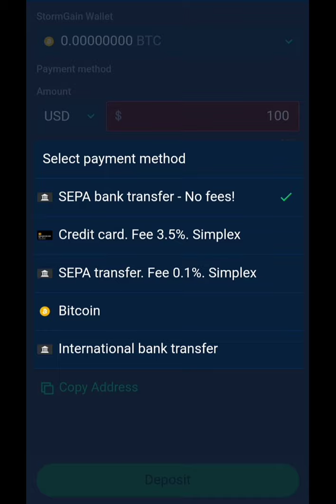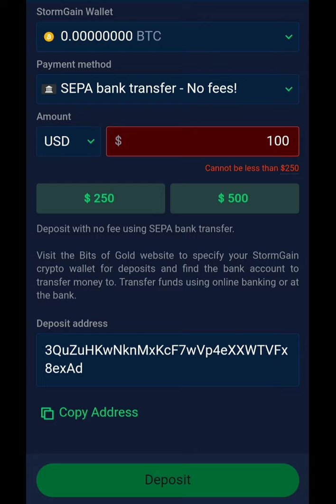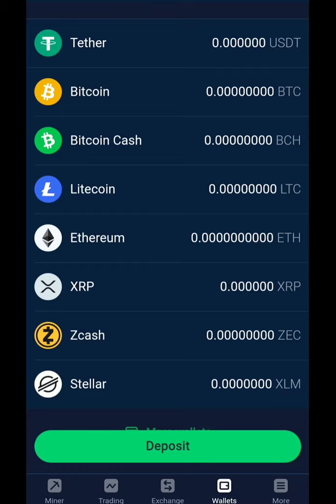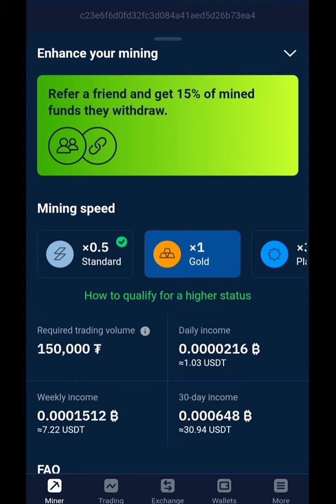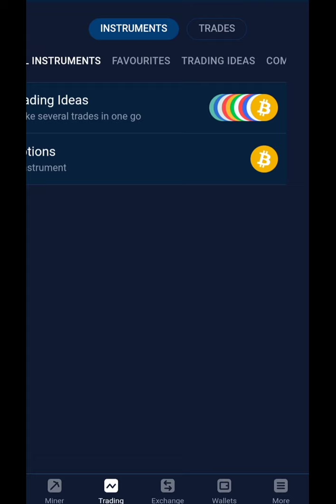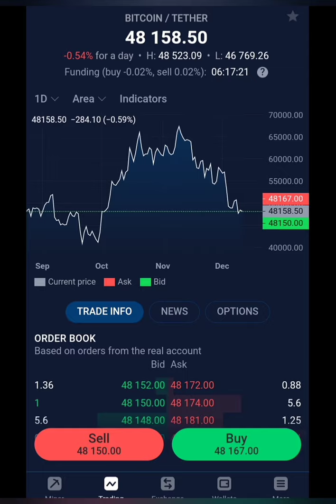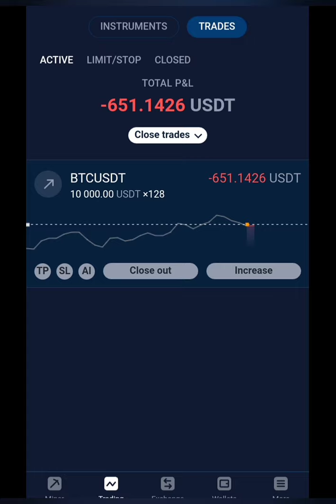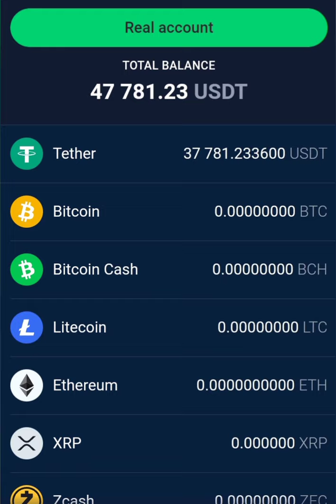Mesin BITCOIN PROFIT SETIAP HARI 🖥💻📲📱 Modal 1 usdt Saja. 100 % Cuan Di website ini Ada Robotnya juga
JADILAH PRO TRADER TO BE FAME AND RICH